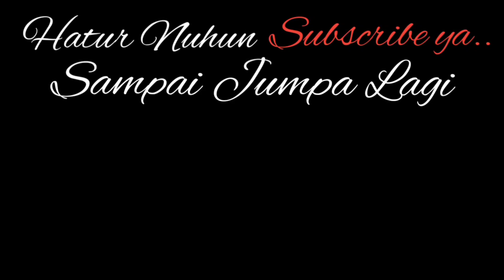SONIA ,,, Versi CUTA MUDA GROUP ‼️ Pentas Di Sapan Sumbersari 💥 Raffasya hanif permana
SONIA Versi CUTA MUDA GROUP

- Lokasi Pentas Di Sapan Sumbersari